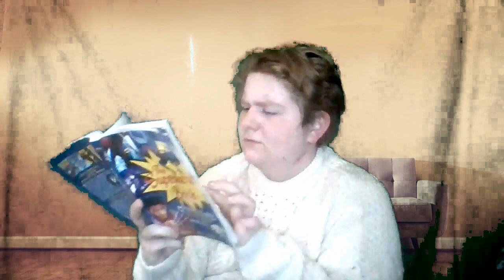Batman vs Godzilla: Clash of the Titans [Social Distance Fan Film]